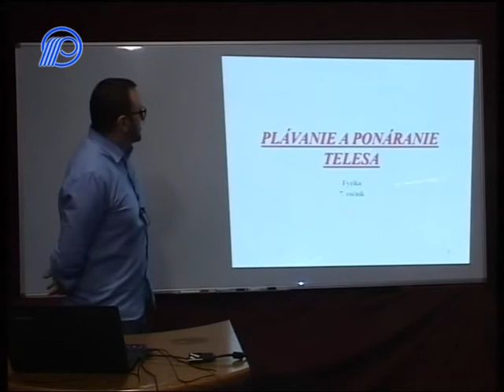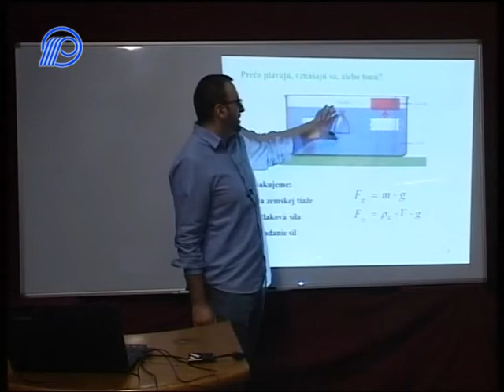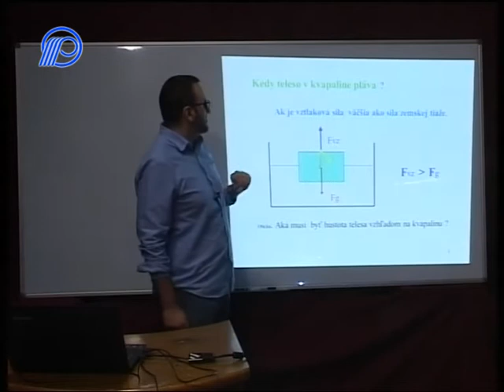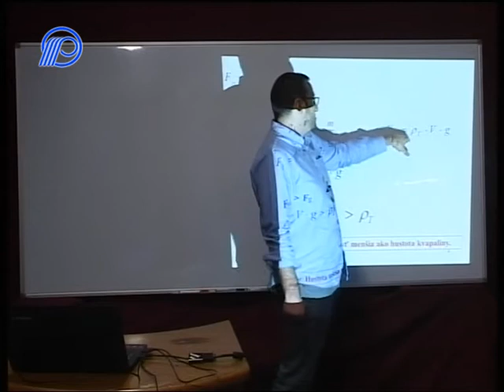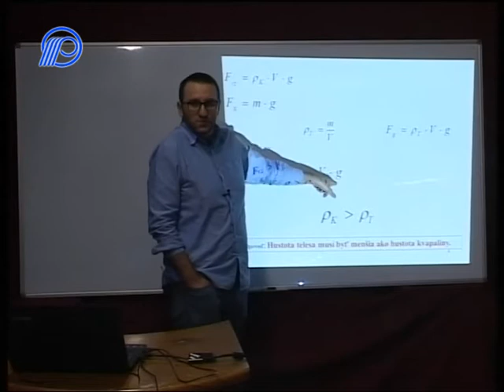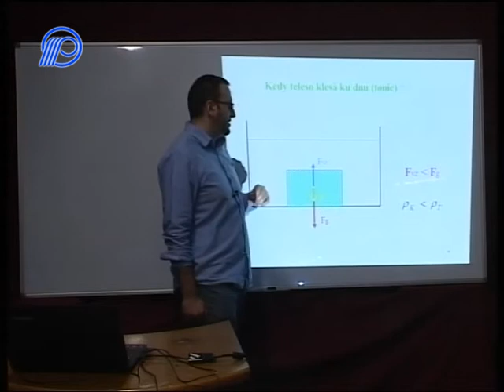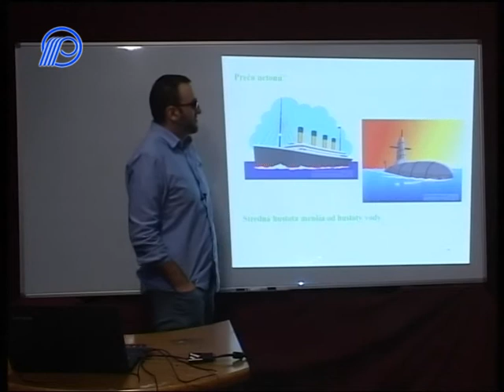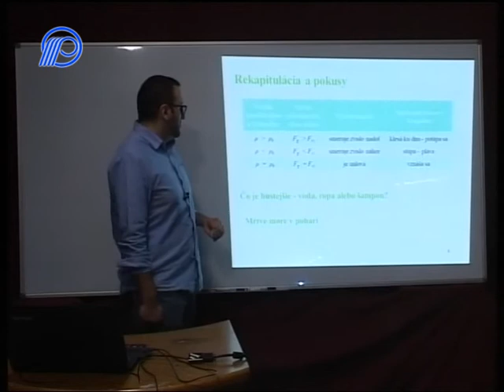01 Fyzika 7 rocnik Plavanie a ponaranie telesa